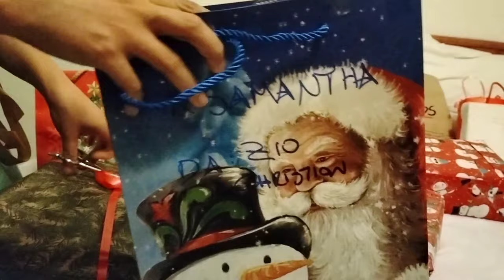Kasiyahan Sako-sakung regalo sa mga Bata!